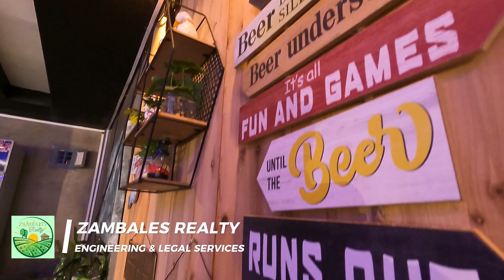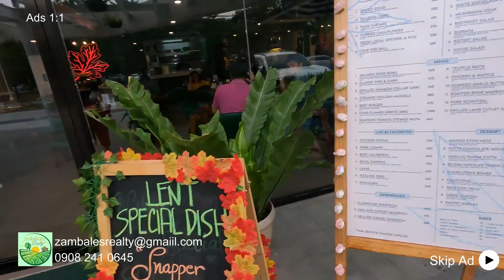296 SQM Commercial Lot and Building in Castillejos, Zambales for Sale